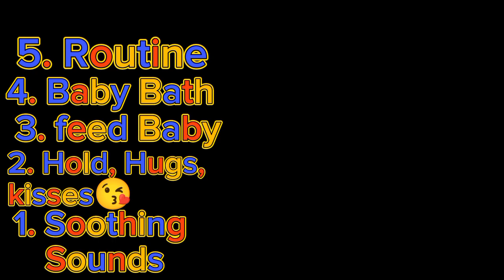How To Soothe A Cranky Baby (Toddler)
In this video, we will be sharing valuable tips on how to soothe a cranky baby and help them fall asleep peacefully. Dealing with a fussy baby can be challenging, but with the right strategies and techniques, you can create a calming environment that will help your little one drift off to dreamland. From soothing sounds to gentle rocking, we will cover a variety of methods that can help your baby relax and get the rest they need. So if you're a tired parent looking for ways to help your cranky baby sleep better, be sure to watch this video for some helpful tips and tricks!